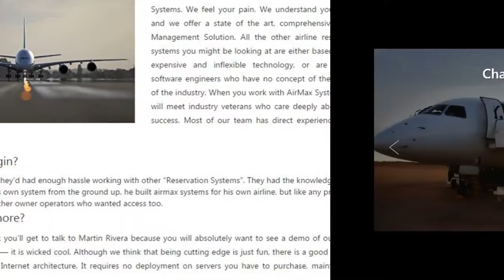Scheduled Airline Reservation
AirMAX System is a secure, web-based airline reservation system for charter and scheduled airlines that also helps with crew resource management.
Address:
AirMAX System
1280 S. Powerline Road
Suite 27